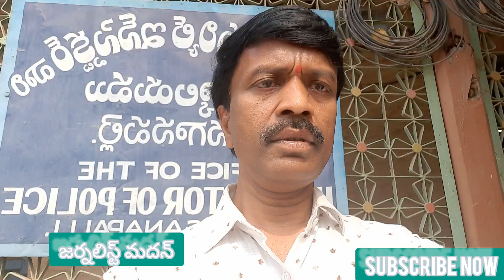Vishwa Brahmana sangam of Banaganapalli speaks toMediaAfter meet with CI subbarayudu @ Ravvalakonda.